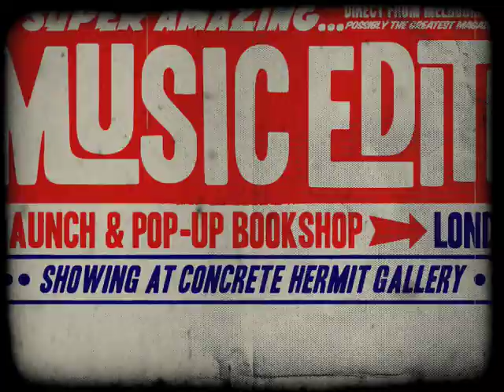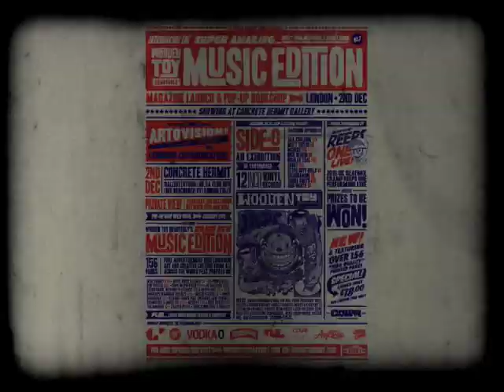Wooden Toy Quarterly, the Music Edition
Short promo animation to promote the London launch for Wooden Toy Quarterly's Music Edition.